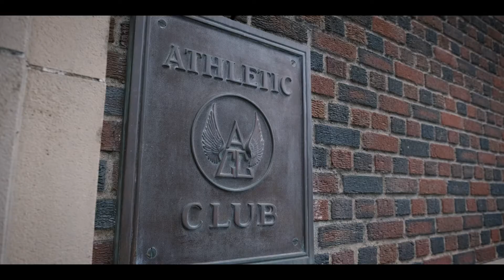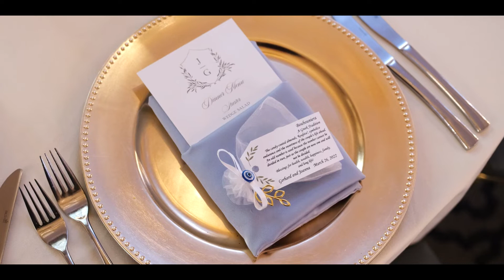Prodigy Weddings : Shannon Goode : Goode Beauty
Goode Beauty is a team of professional hair and makeup artists who specialize in providing the very best to brides and bridal parties.

🥂  Professional, experienced, traveling hair + makeup team - this is a luxury service that comes to you which makes it much different than going to a salon.
🥂 We are professionals and this is all we do - trust us to help with the timeline and all details associated with hair + makeup services.
🥂Efficiency - we work really well together and you might be surprised how quickly everyone gets finished.  We shoot for perfection + approval.
🥂 You will be seen, heard, understood and valued - this is key for our success together!  Your expectations are our priority + we also love to be heard, understood and valued.  Yay!
🥂 We are on time, dependable, fun, + love hanging with the girls!  We might also get a bit sentimental when talking about your details.  It takes us to that place we love so much!  You know... the goose bumps, the heart overflowing, the dream in your mind of the most perfect day ever...  Let's do this!
🥂 Long lasting beauty - we have some secret tricks to help your beautifully perfected hair + makeup last all night long.  So Let's dance!